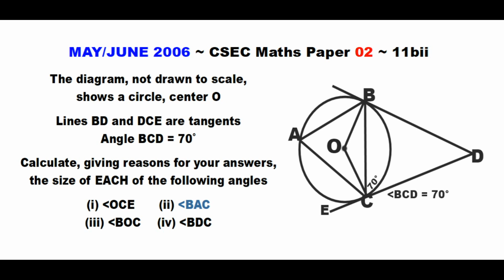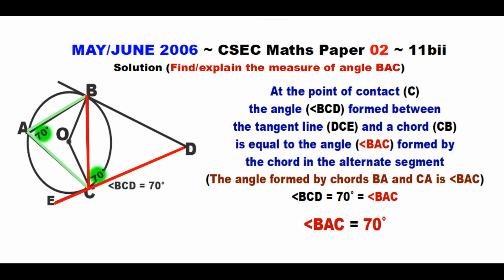Paper2-CSEC-MATHS-400 ~ Circle Geometry & The Alternate Segment Theorem ~ May/June 2006 Number 11bii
Timestamps:
Question ~ 0:01 ~ May/June 2006 Paper 2 CSEC Maths Number 11bii
Solution 11bii ~ 0:08 ~ Determine the measure of angle BAC